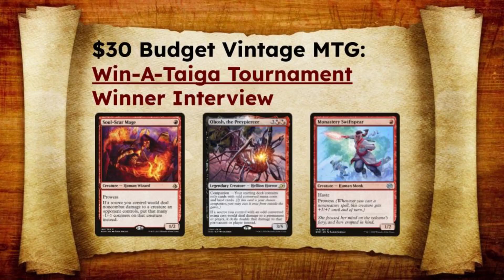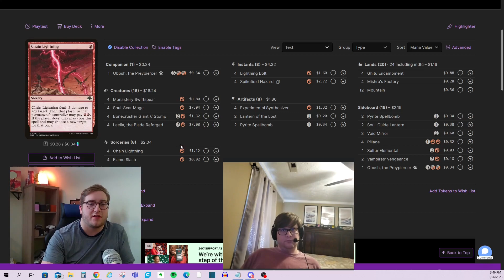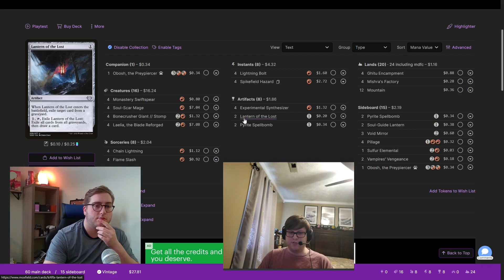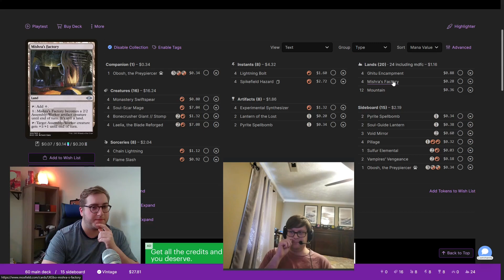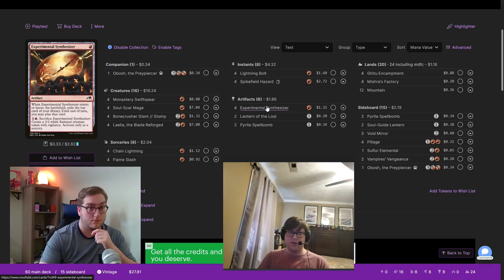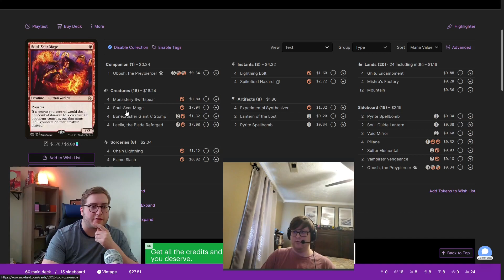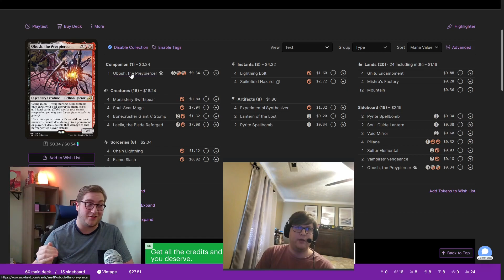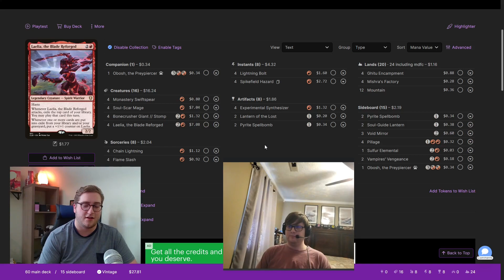Tournament Winner Interview | Mono Red Obosh Wins a Taiga | $30 Budget Vintage MTG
The Win-A-Taiga tournament has come to pass!  Austin joins us on this episode to talk about his deck and his path to winning a dual land by playing $30 Budget Vintage!

Interested in talking more $30 Budget Vintage? We've got a Discord server!

Tune in to talk sweet brews, get to know the format and meet up for some games online!